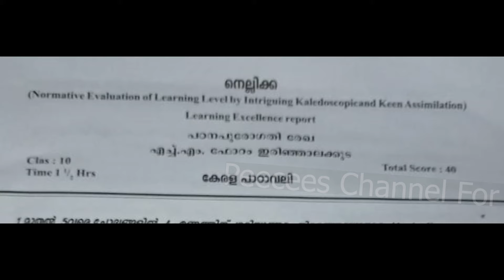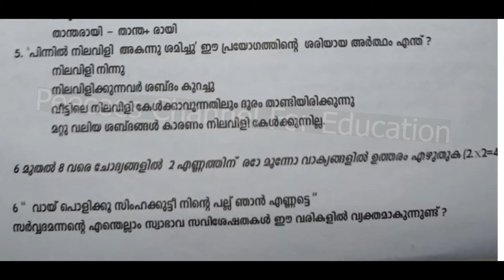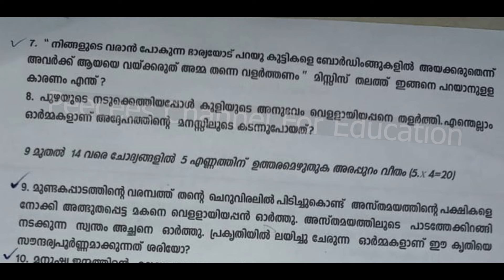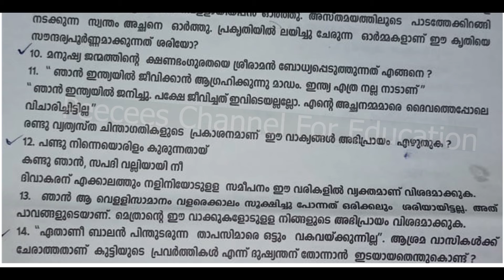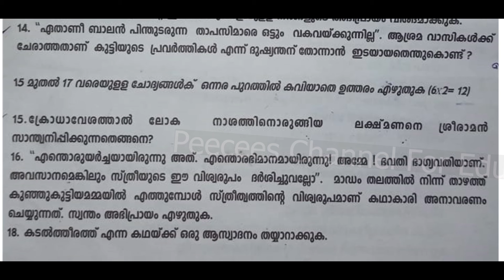SSLC / MALAYALAM 1 കേരള പാഠാവലി / SECOND TERM 2021-22 EXAM QUESTION PAPER / KERALA / CLASS 10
SSLC / MALAYALAM 1 കേരള പാഠാവലി /  SECOND TERM 2021-22 EXAM  QUESTION PAPER / KERALA / CLASS 10  / UNIT 1  / CHRISTMAS EXAM 2021 -22